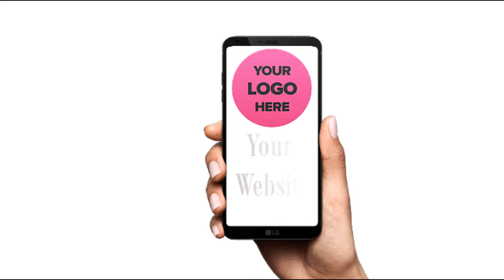Pest Control Funny Video 3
I Will Make Pest Control Funny Promo Video

Are you giving Services like Pest Control? Want to Catch Customers' attention and will go to spotlight your business in market place Top. You are at the right place. I will Create a Pest Control Funny Video for your Business at a lower cost.